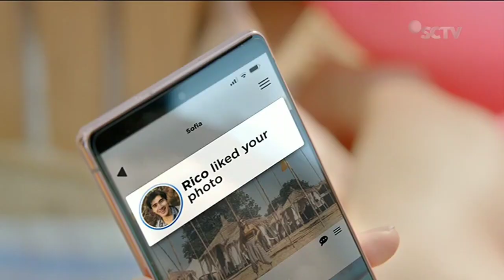Wall's Cornetto Black & White • Cornetto-in Aja • TVC Edisi 2022 • Iklan Indonesia 15 sec